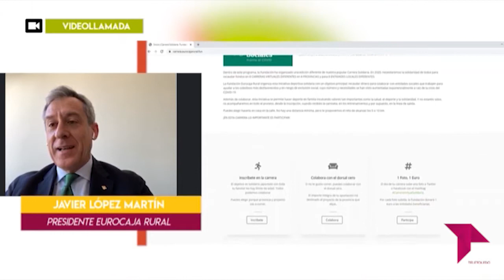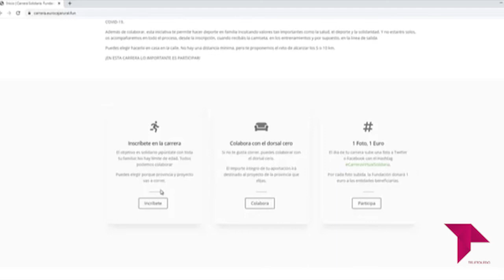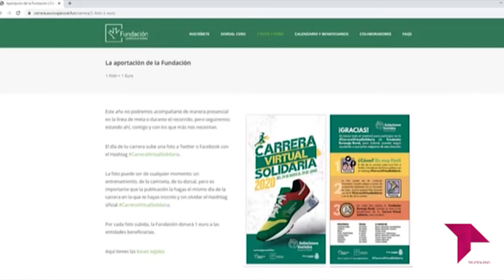CONECTAMOS - ENTREVISTA A JAVIER LÓPEZ MARTÍN